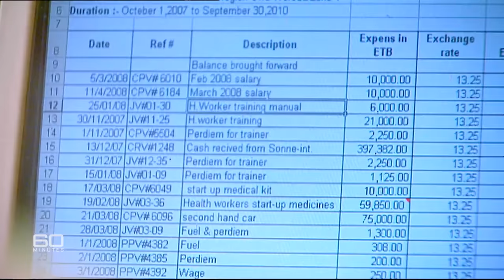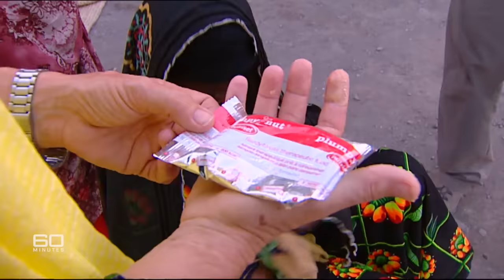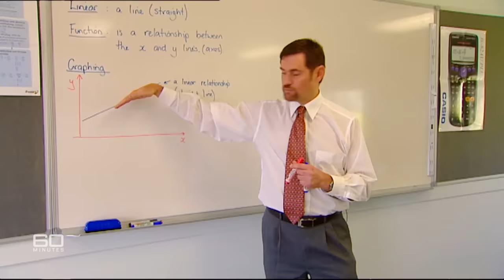The hottest place on Earth | 60 Minutes Australia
In 2009, 60 Minutes travelled to the hottest place on Earth. A place where the temperature routinely sits in the 50s and often hits 60 - the Ethiopian desert. The locals here are among the poorest people in the world, and life for them is a harsh and punishing experience.